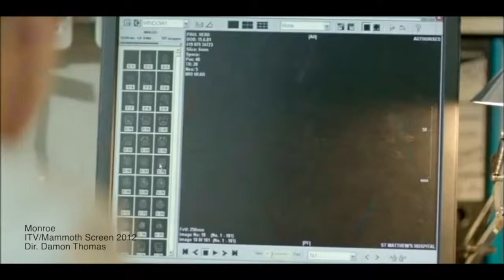Julia Haworth, Winterson's, Showreel